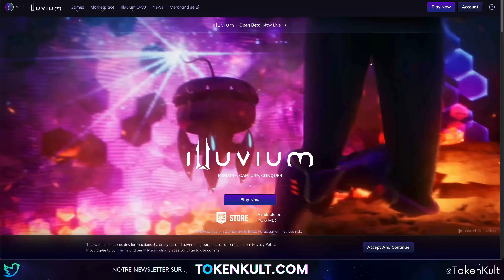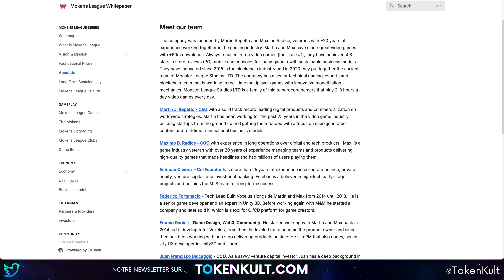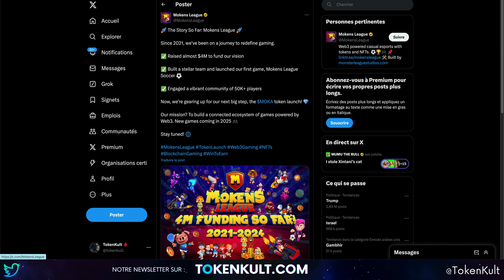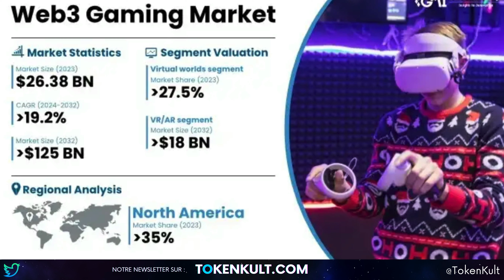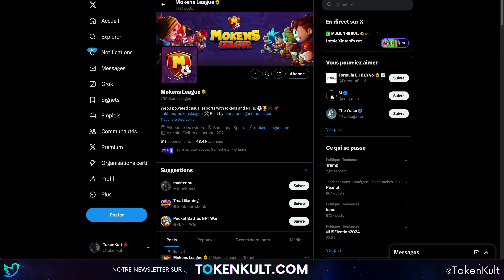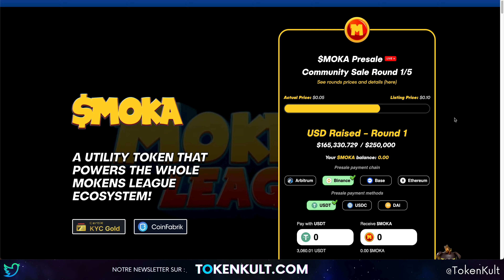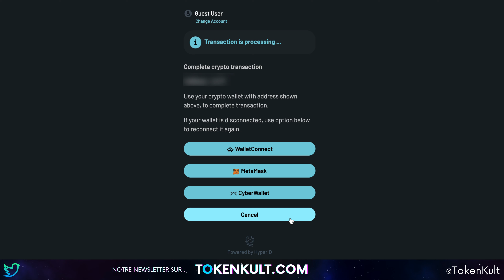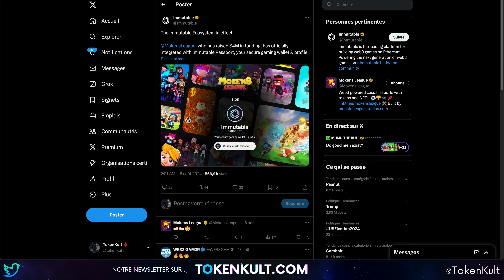Pourquoi j'ai acheté des tokens $MOKA en Prévente ! Potentiel x50 🔥🚀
C'est le genre d'opportunité qui ne se présente pas souvent, et le potentiel ici est énorme. Je vais participer à cette prévente, et vous pouvez faire de même si vous voulez faire partie de ce qui semble être l'une des prochaines grandes réussites du gaming Web3.

La prévente de $MOKA est en cours en ce moment, alors utilisez mon lien dans la description pour obtenir un bonus de 3 % de tokens en participant à la prévente !

Liste
00:00 - Intro
01:07 - Moken Leagues
02:11 - Le concept
03:50 - Le marché GameFi et NFT
05:07 - Whitepaper
06:25 - Tokenomie
07:21 - Acheter le token MOKA
08:30 - $MOKA dans les news
09:17 - News
09:32 - Partnership
10:28 - Roadmap